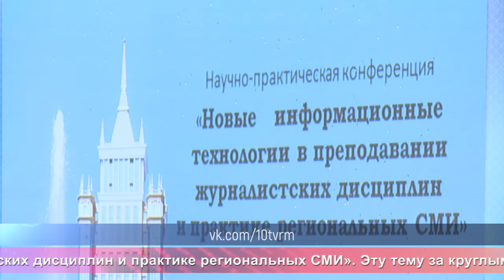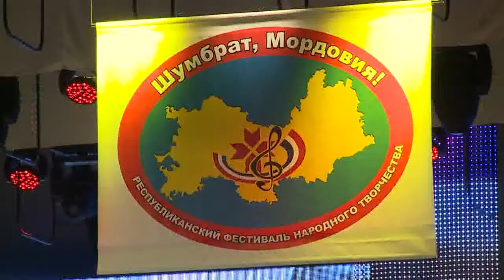Од пинге - 504. Эфир 24 октября 2017 года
В выпуске - круглый стол о новых информационных технологиях в области СМИ, мастер-класс В.Ковалевой и открытие ежегодного фестиваля "Шумбрат, Мордовия!".